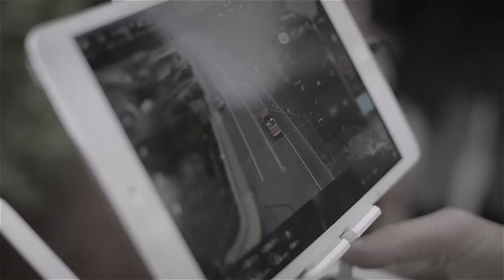Nappy Roots - Window - (BTS)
WINDOW - Behind The Scenes
Window is a song off of our album The 40 AKERZ Project, released in March 2015. The song is produced by 808 Blake of SMKA and features vocals and guitar from our friends Madison Laughridge and Roark Bailey. The official music video was shot with our friends Sonny Bonoho and IFE (Sonny Bonoho and IFE also directed "Call The Cops" & "HAZY") We shot Window in Kirkland, WA. while we were on The Lost Travelers Tour in October, 2015.

We would like to give a special thank you to :
- Madison Laughridge for your vocals
- Roark Bailey for your guitar melodies
- Sonny Bonoho (@SonnyBonoho) and IFE (@DirectedByIFE) for bring out such a dope team to help direct another amazing video for us.
- Stanley Lawrence for your drone skills
- Rick Rageous for letting us showcase your dope cutlass
- Andrew Yager (@CMKProductions) for providing behind the scenes

Song - Window
Artists - 40 AKERZ
Album - Nappy Roots - The 40 AKERZ Project
2015
Location - Kirkland, WA